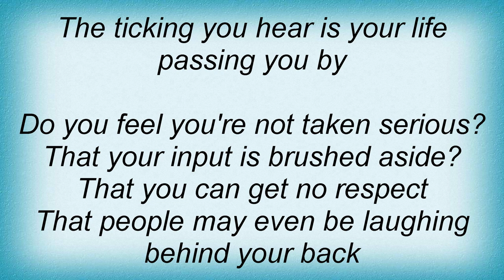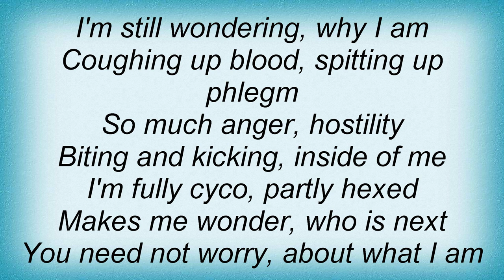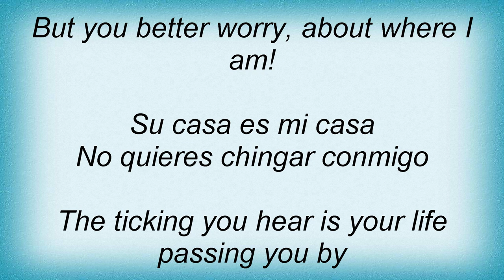Suicidal Tendencies - Su Casa Es Mi Casa Lyrics